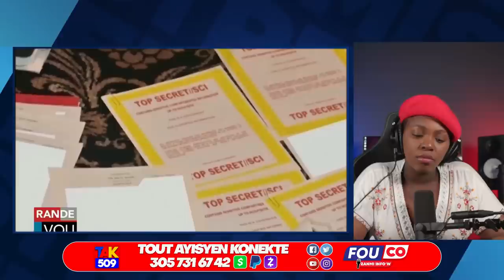Pandan Bandi sa vinn pran Pwen Pèp la Rachel..yo kraze santral Kouran Jovenel la /Fouco